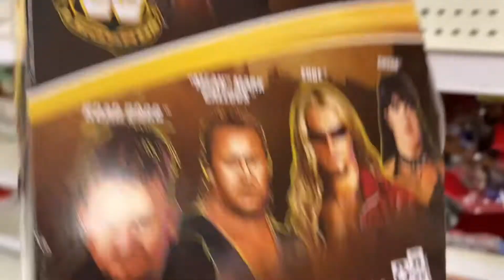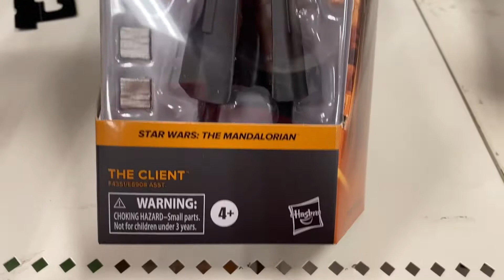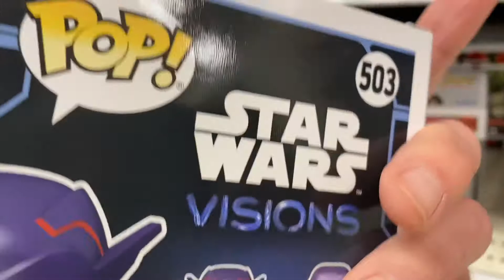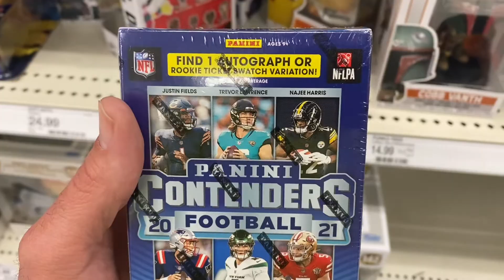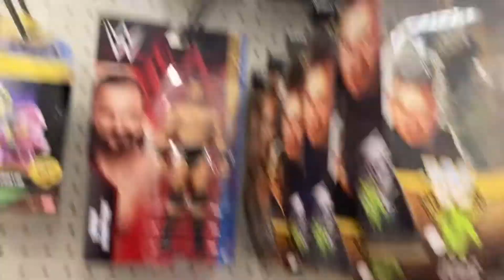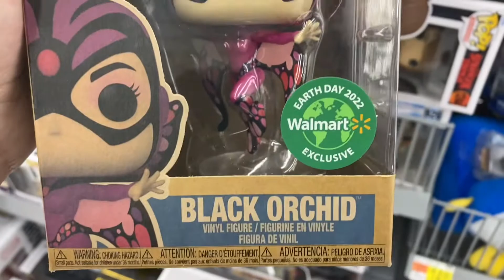New Figures Found Ultimate Toy Hunt WWE AEW Unmatched Marvel Funko Star Wars Target Walmart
New Ultimate Editions Found Epic Toy Hunt WWE AEW Marvel Funko Star Wars Target Walmart